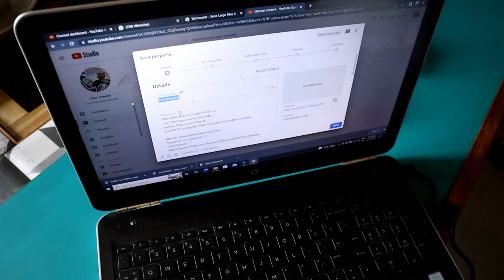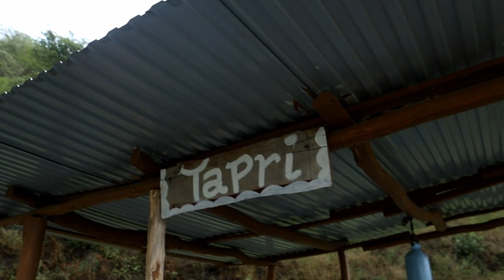My Sister Told Reality Of “Maggie Wali Aatma In Mountains”